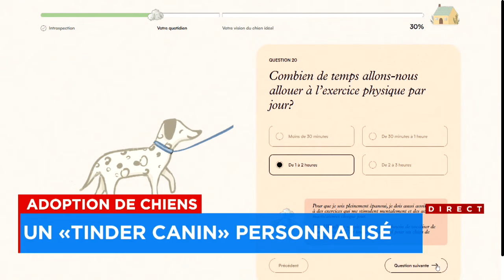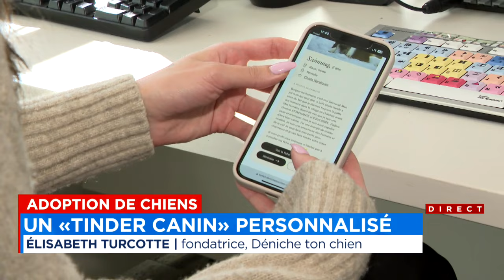Adopter un chien: une plateforme pour trouver le compagnon parfait - Explications 12h